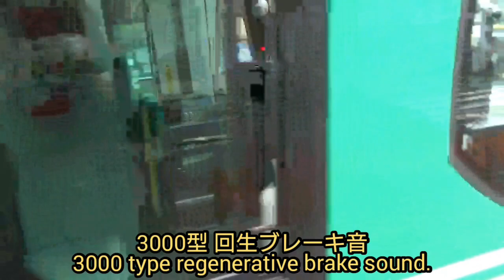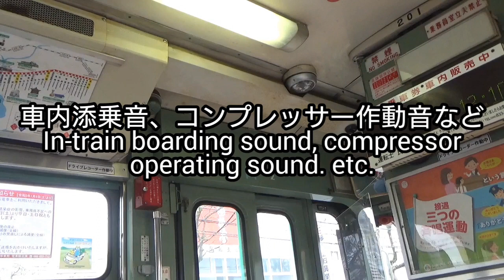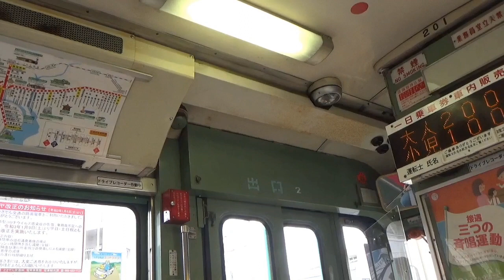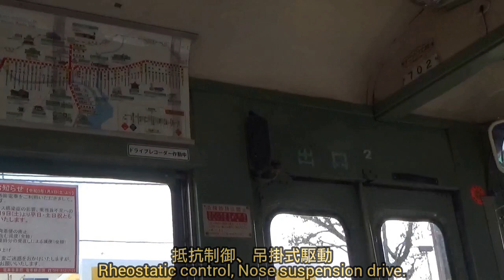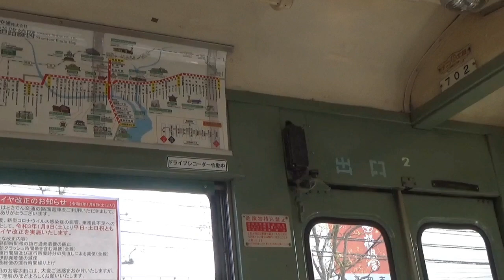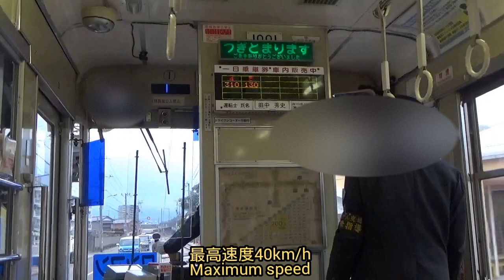【音鉄】とさでん交通の電車 モーター音など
とさでん交通で活躍している路面電車のモーター音やインバーター音などを収録しています。
収録車両：100型「ハートラム」／200型／590型／600型／700型／800型／1000型／2000型／3000型「ハートラムⅡ」／元オーストリア、グラーツ市電320号。

The motor sounds and inverter sounds etc. of trams that are active in Tosaden Kotsu are recorded.